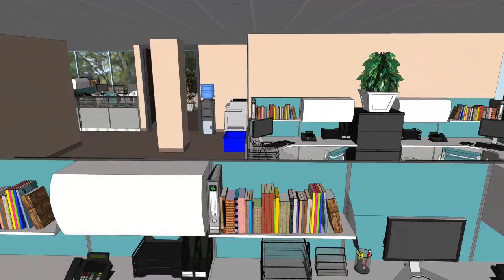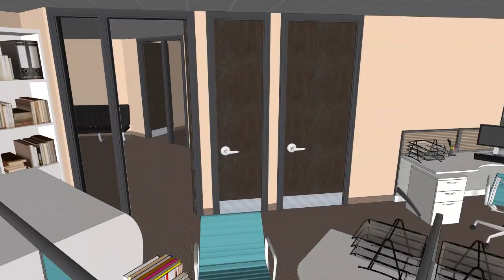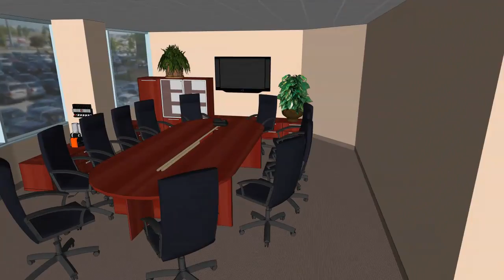5580 Explorer Drive Walkthrough (Old Version)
A computer animated walkthrough of possible suite layout at 5580 Explorer Drive within the AeroCentre complex. Managed by Menkes.